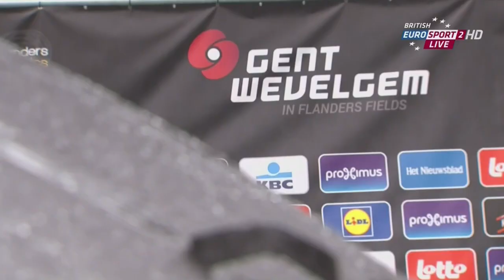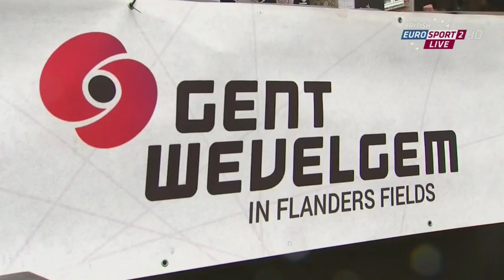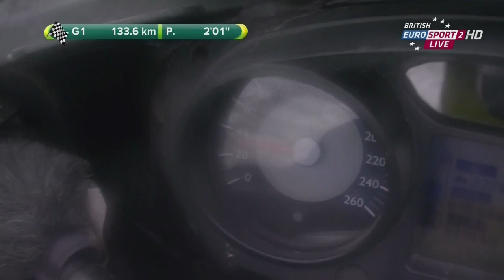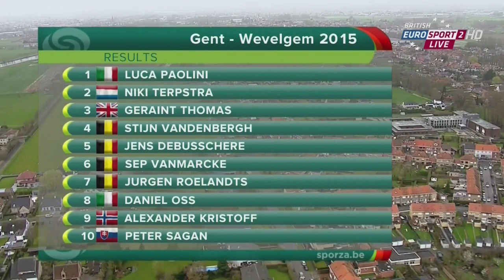Gent Wevelgem 2015 - Luca PAOLINI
Classic Gent Wevelgem 2015 won by Luca PAOLINI